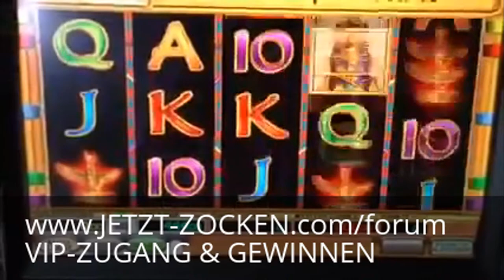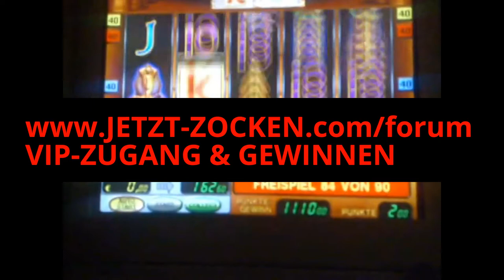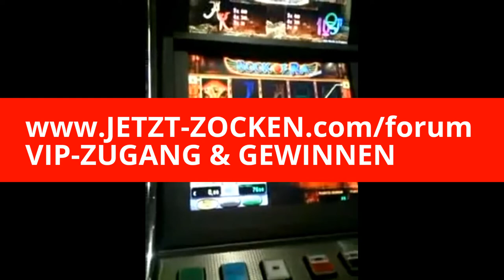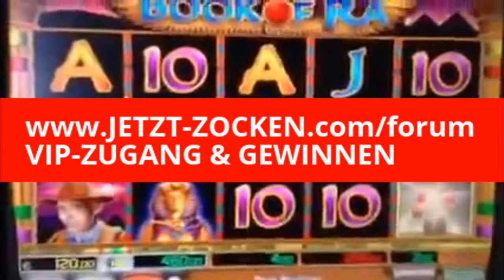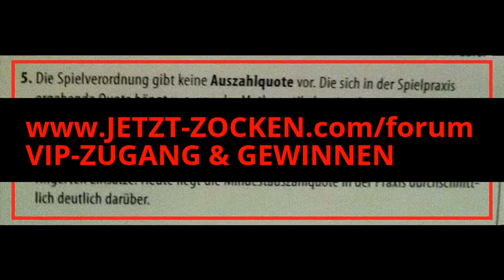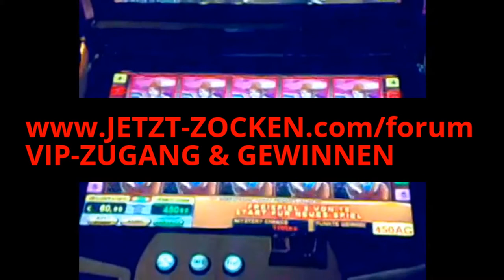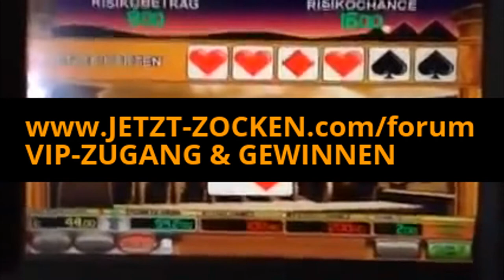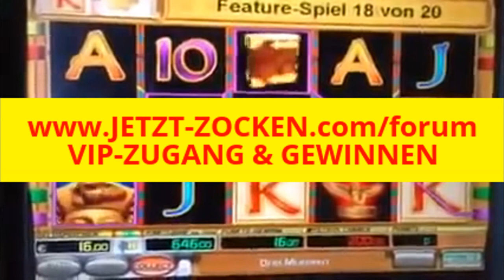BOOK OF RA - LET`S PLAY LIVE SESSION! VOLLBILD KOPF LIVE